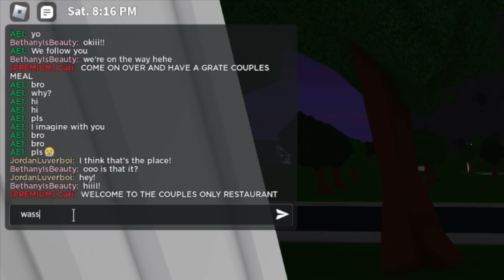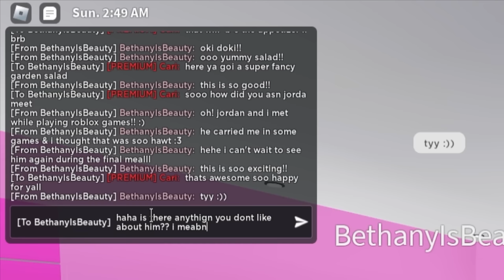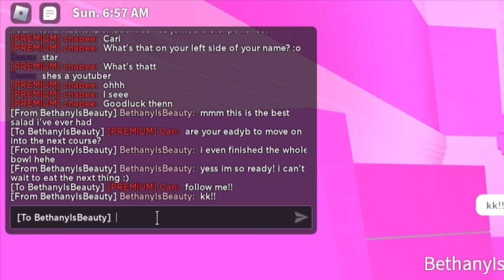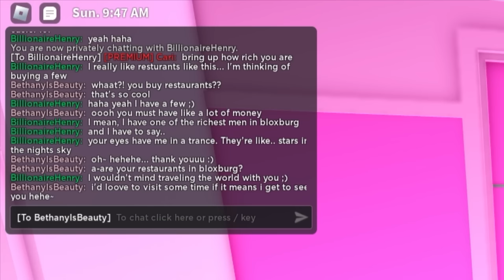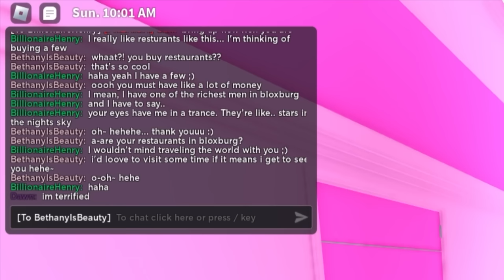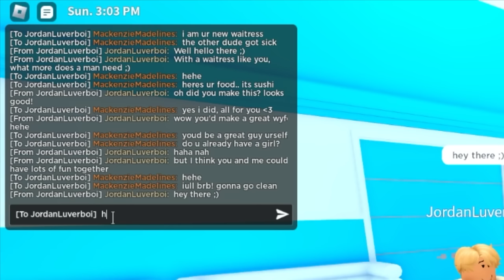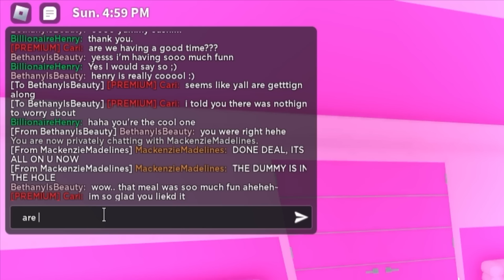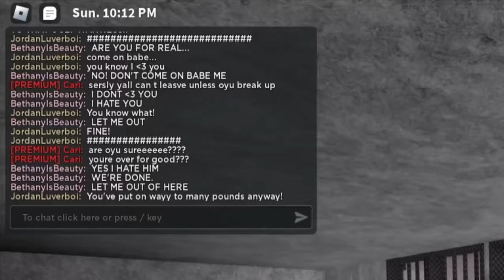I Opened A COUPLES Restaurant To Catch ONLINE DATERS! (Roblox Bloxburg)